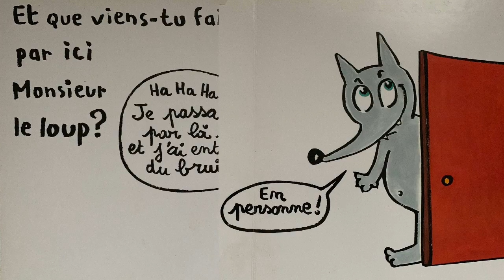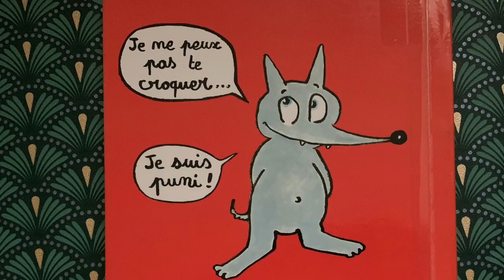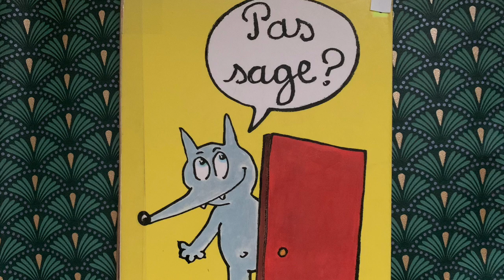⭐️Pas sage? (Alex sanders)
Petit Loup, les enfants pas sages, il les croque!